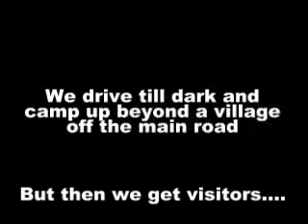Mongol Rally 2007 - Car chase in Turkey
Having camped up for the night in the middle of nowhere, little did we know we were in the heart of badnit country. That was until the army arrived to escort us away!